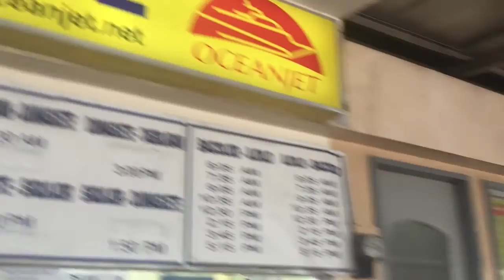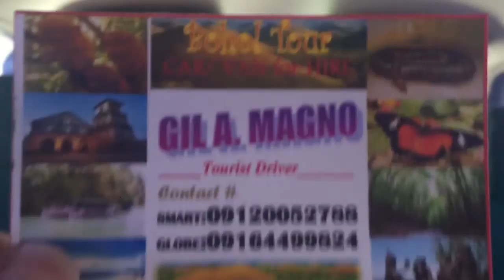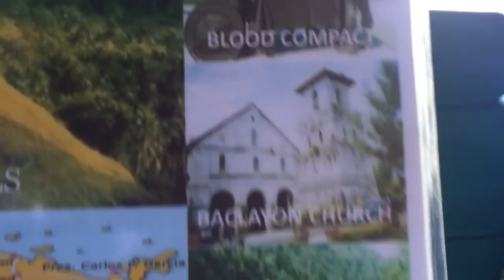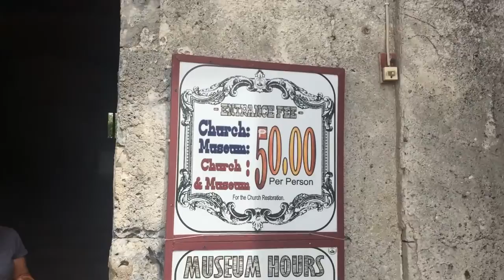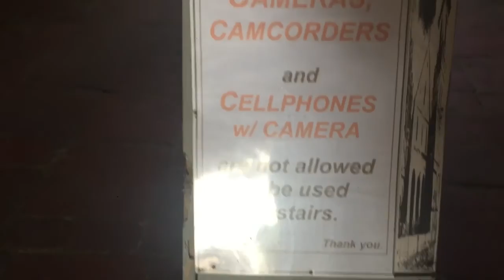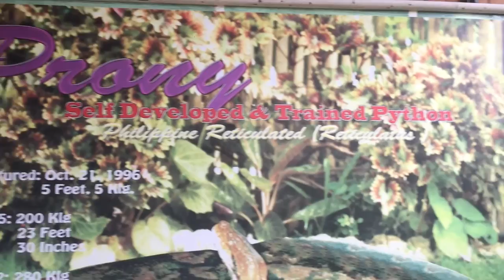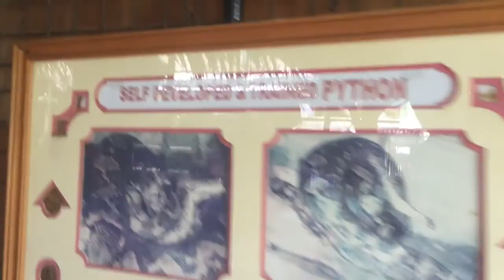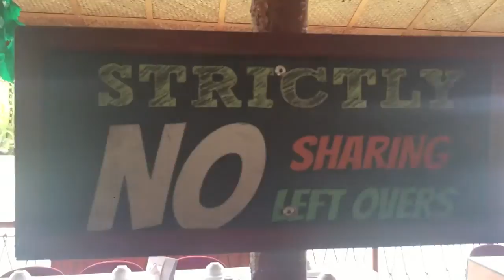BOHOL Travel Part 1 (Vlog 06 - Bohol, Philippines)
As part of my two months "its more fun in the Philippines" Travel, My Kinakapatid Ara and I are visiting Cebu for 11 days.

Since we were in Visayas, it was a MUST for us to visit the famous BOHOL. It is another place worth to go to and enjoy the beauty of our history and culture. I may say, I didn’t just achieve my destination goals but also went beyond my comfort zone and tried something new just for this vlog!